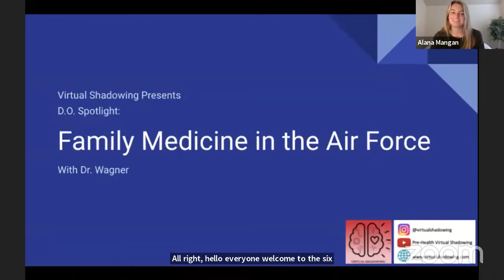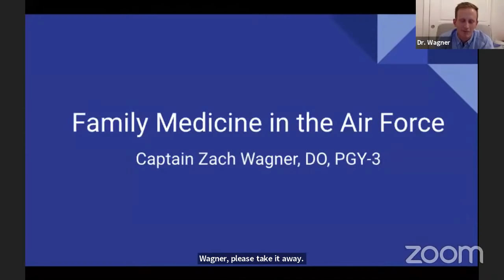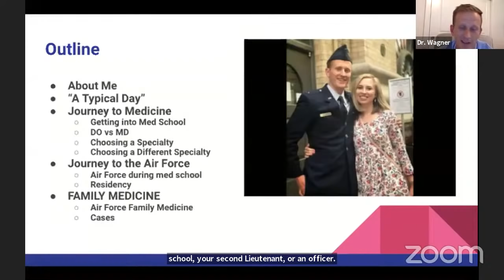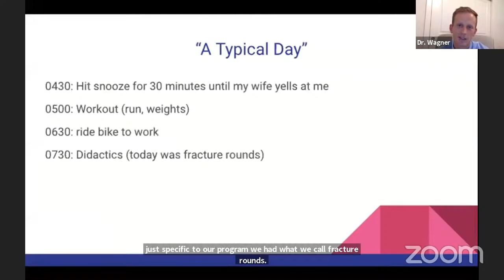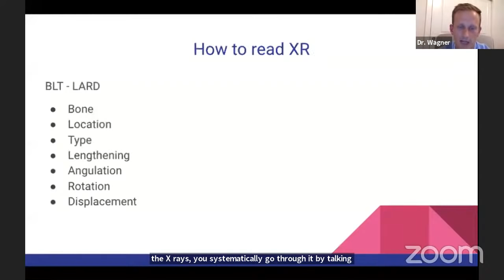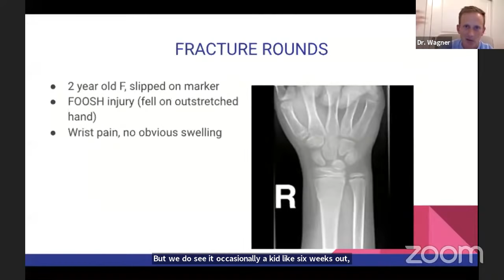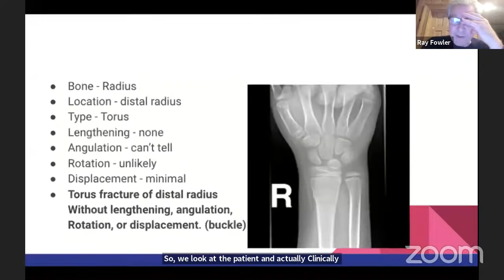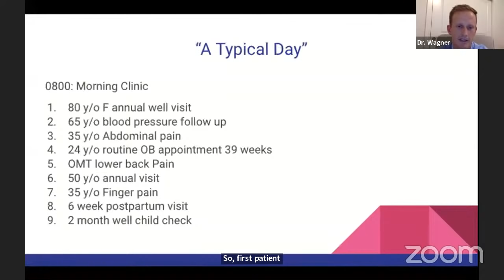Virtual Shadowing Session 61 - "DO Spotlight: Air Force Family Medicine"